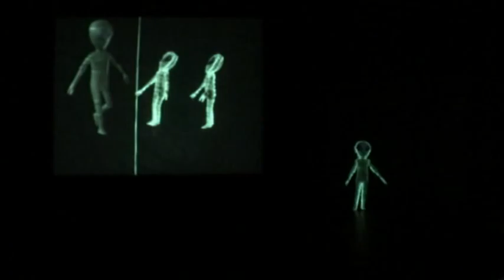Andrey Bartenev / Patrick K.-H. / Oleg Makarov "ELECTRIC ALIEN" interactive performance, 2009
Andrey Bartenev / Patrick K.-H. / Oleg Makarov "ELECTRIC ALIEN" interactive performance

Andrey Bartenev - idea, performance, Electric Alien object,
Patrick K.-H. - idea, sound-art, video, post-production,
Oleg Makarov - idea, MaxMSP-programming,
Jakov Ermolaev - actor,
Anna Neizvestnova - 3D-animation,
Shura Marchenko / Alexandra Lerman - camera,

supported by Moscow Museum of Modern Art,
curated by Anna Frannz

24.11.09 @ "CyberFest" festival, St.Petersburg

Performance art, interactive performance of contemporary artists Andrey Bartenev / Patrick K.-H. / Oleg Makarov based upon interaction between concrete music, 2D / 3D animation, live video and stage performance.